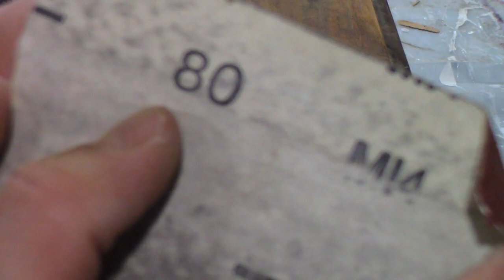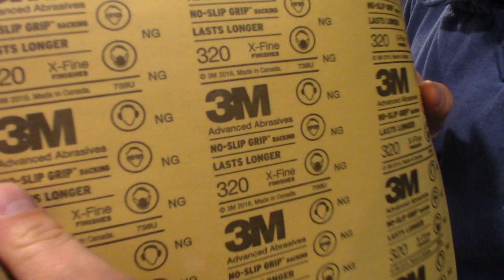Two Drawer Chest/ Small Dresser Refinish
I don't know what to call this piece of furniture, maybe a chest of two drawers, a two drawer chest or maybe a small dresser but Jeanette and I gave it new life anyway.  We ended up using Kilz brand Chalk Style paint in white and finishing it with Kilz brand wax.  The top and drawers were stained mocha.  The top was finished with three coats of gloss polycrylic sanded with 320 grit sand paper in between coats. We use gloss for the top because it's easier to keep clean. The drawers were finished with a clear satin polycrylic also sanded with 320 grit sand paper in between coats.  Everything was sanded with an 80 or 120 grit sand paper to start then finished with 220.